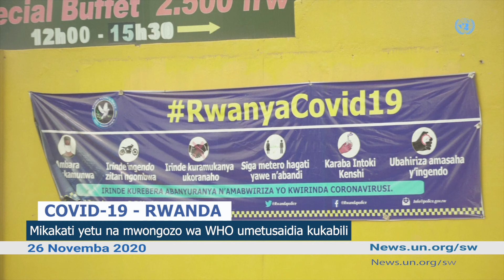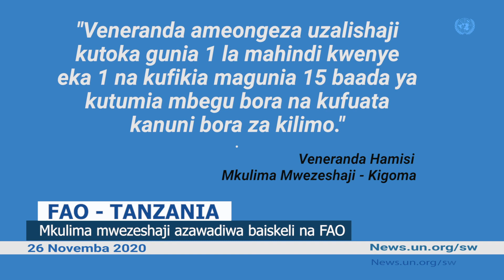Habari za UN- Nimejikomboa sasa!